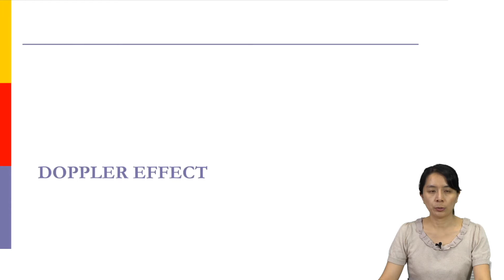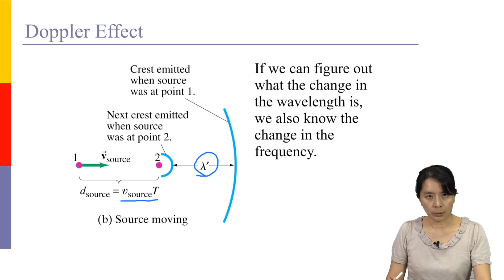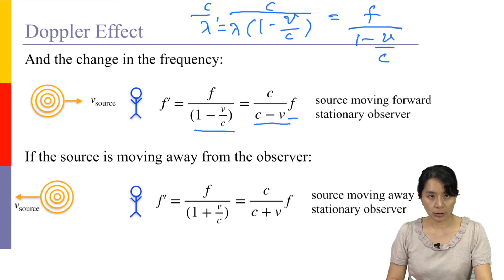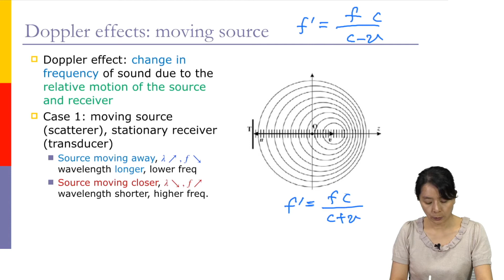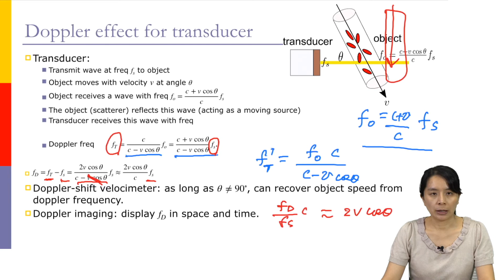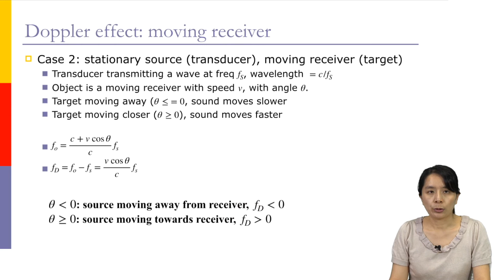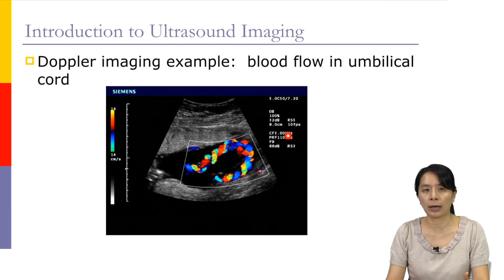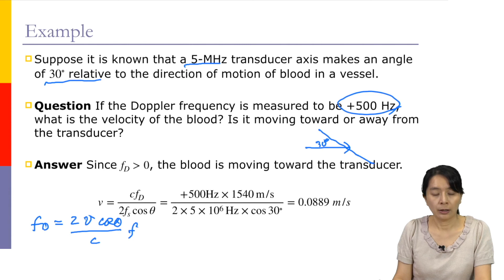【Lecture】EP12 Doppler Effect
周呈霙老師｜ 國立臺灣大學生物機電工程學系
Cheng-Ying Chou, PhD｜ Department of Biomechatronics Engineering, NTU